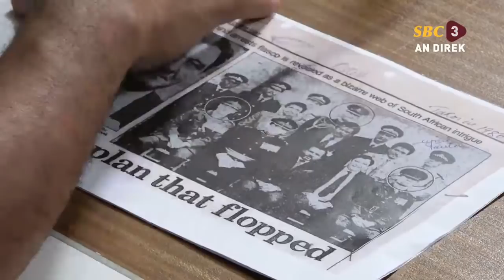SBC | Live TRNUC Hearing- Session 83- 03.07.2020 (Part Two)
While the SBC’s platforms support free expressions, these must be done responsibly.

SBC therefore reserves the right to report and block an individual who fails to abide to these expectations.